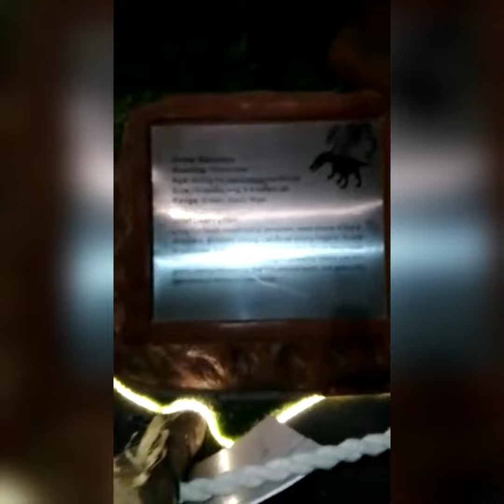Real life jurassic Park in karachi .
Do you want to see a real life jurassic Park in karachi ?

Now you can visit this jurassic Park with your kids and they will definitely gonna love this place ❤

This looks really  real that you may scared at once I'm damn sure .

At @taleemibagh Federal b area block  14 .